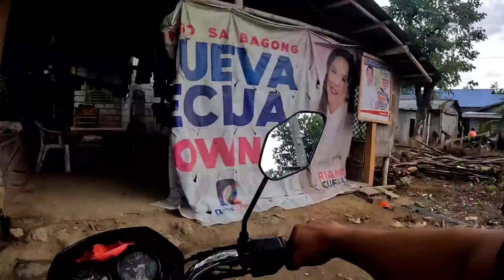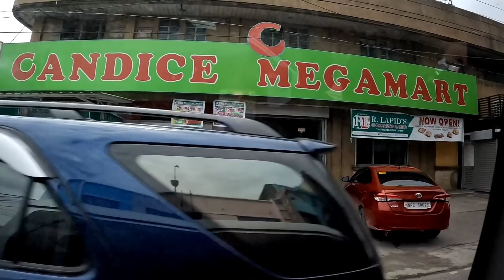EP145: TIME-OUT MUNA SA BUKID